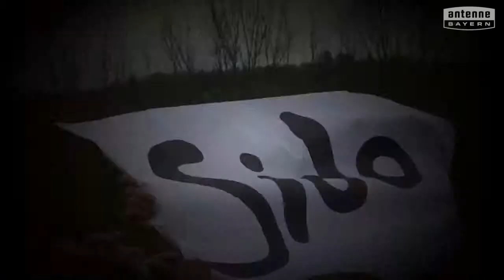Gustav-Stresemann-Grundschule Sankt Mang will das ANTENNE BAYERN Pausenhofkonzert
Votet für: Gustav-Stresemann-Grundschule Sankt Mang! ANTENNE BAYERN bringt die Stars auf unseren Pausenhof. Holt das ANTENNE BAYERN Pausenhofkonzert an unsere Schule und votet jetzt